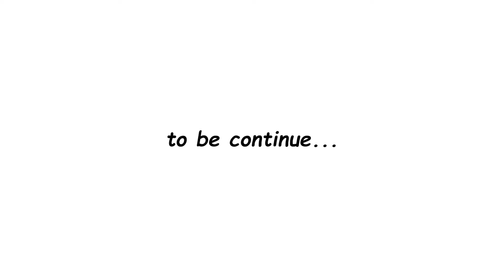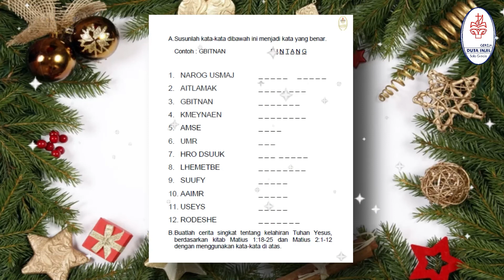GEREJA DUTA INJIL, Sunday School, November 28th, 2021 - Kelas Musa